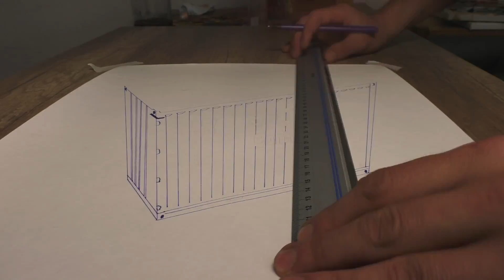Zeichnung Bloedorn Container in 3D/Handgemalte Optische Täuschung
Zeichnen in 3D als Optische Täuschung. Speed Drawing Bloedorn Container. Illusionsmalerei

★fotorealistische Malerei ! In diesem Video kann man sehen wie man anamorphe optische Täuschung malt.
Anamorphosen - Bilder, die nur unter einem bestimmten Blickwinkel erkennbar sind.

►Ich bin hauptberuflicher Portraitmaler und Illustrator. Ich male nach Fotovorlage. Du kannst dein persönliches Portrait nach Foto bestellen oder 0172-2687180 anrufen, auch whatsapp möglich :-)

Ihr Portraitmaler
Stefan Pabst